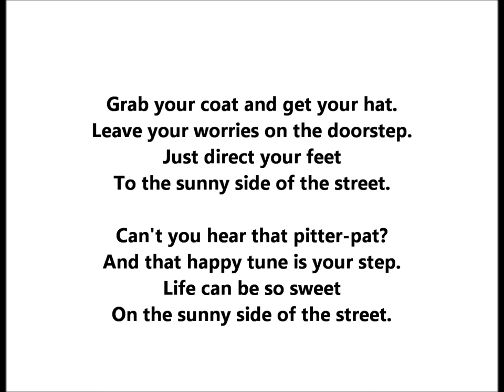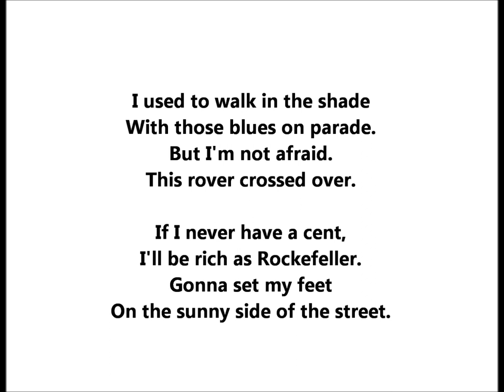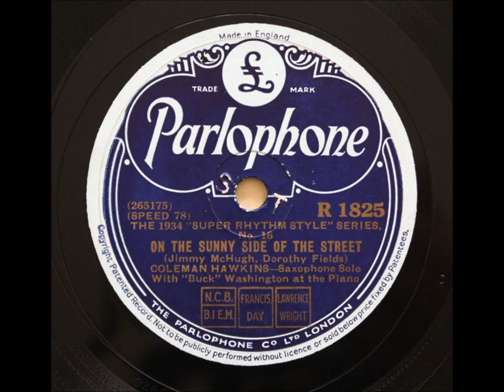Jo Stafford "On the Sunny Side of the Street" Grab your coat and get your hat (1944) the Pied Pipers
Grab your coat and get your hat.
Leave your worry on the doorstep.
Just direct your feet
To the sunny side of the street.

Can't you hear a pitter-pat?
And that happy tune is your step.
Life can be so sweet

I used to walk in the shade
With those blues on parade,
But I'm not afraid.
This rover crossed over.

If I never have a cent,
I'll be rich as Rockefeller.

Jo Stafford and The Pied Pipers

Jo Elizabeth Stafford was born on November 12, 1917, in Coalinga, California.

She was born to Grover Cleveland and Anna York Stafford. Her mother was a distant cousin of the Word War I Medal of Honor recipient, Alvin York.

Jo Stafford began her professional career singing with her sisters, Christine and Pauline, in a group known as The Stafford Sisters. They performed on radio shows such as David Brockman’s California Melodies and the Crockett Family of Kentucky Show.

They were also featured as off-screen voices with the major motion picture studios.

After her sisters married, the group disbanded, and members of the Three Rhythm Kings and The Four Esquires joined Jo to form the Pied Pipers vocal group.

Including Jo, this group consisted of John Huddleston (Stafford's husband at the time), Hal Hopper, Chuck Lowry, Bud Hervey, George Tait, Woody Newbury, and Dick Whittinghill.

Like the Stafford Sisters, the Pied Pipers also worked on radio and motion pictures.

In 1938, Tommy Dorsey’s arrangers, Axel Stordahl and Paul Weston, heard the Pied Pipers and convinced Tommy Dorsey to sign them for his radio show. They appeared briefly on Tommy Dorsey’s radio show in New York until the show’s sponsor fired them after hearing their rendition of “Hold Tight.”

In late-1939, Tommy Dorsey rehired them, this time as a quartet, and they stayed with him until 1942.

After leaving the Tommy Dorsey Orchestra, the group traveled to California. In 1943, Capitol Records signed them to a recording contract. Their first appearance, which predated their first recording session, was on the radio show Johnny Mercer’s Music Shop. In October--the month the recording ban was lifted for Capitol--they recorded their first sides with Johnny Mercer and Paul Weston. Some of the songs they recorded were released on Capitol’s first album, Songs By Johnny Mercer.

In 1944 Jo left the Pied Pipers and embarked on her solo career. She appeared with the USO during this time and established the nickname “G.I. Jo.” Jo became a top radio personality during the 1940s starring on the Chesterfield Supper Club, The Revere Show, and The Carnation Show. She became Capitol Records’ top selling artist during the 1940s with 21 top ten records.

When Paul Weston left Capitol Records for Columbia Records in 1950, Jo followed. Shortly afterward she recorded “Shrimp Boats,” “You Belong To Me,” and “Make Love To Me.”

In February 1952 she married Paul Weston, and late in that year they had a son, Tim.

A daughter, Amy, was born in 1956.

Jo’s radio career continued in the 1950s.